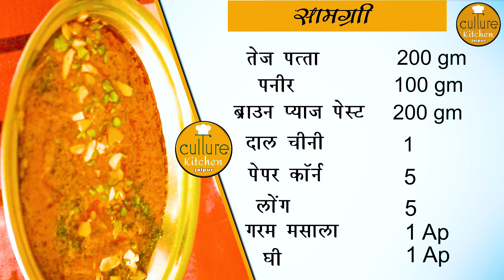Paneer Peshawari II How to make perfect Paneer Peshawari?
Paneer is made in many ways, such as shahi paneer, matar, and paneer, etc. In Culture kitchen Jaipur, today we are going to tell you the recipe to make Paneer Peshawari.